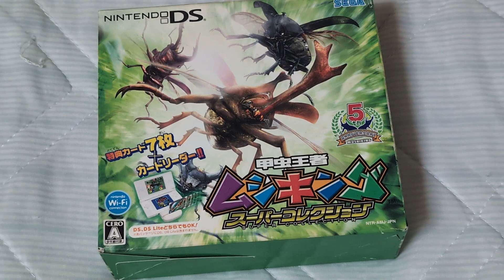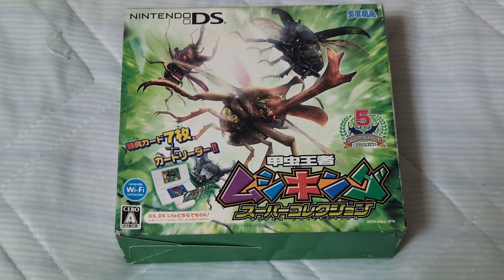オカくんのゲーム紹介トーク動画531 ムシキング